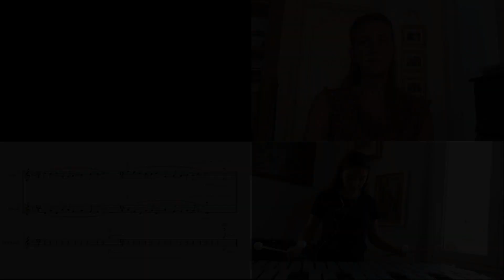Ave Maria - Matteo Guerrieri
Ave Maria per due voci e vibrafono
(esercizio di stile ispirandosi alle tecniche compositive di Arvo Pärt)

Soprano: Giulia Filippi
Mezzo Soprano: Giulia Beatini
Vibrafono: Rossana Bribò

Compositore: Matteo Guerrieri